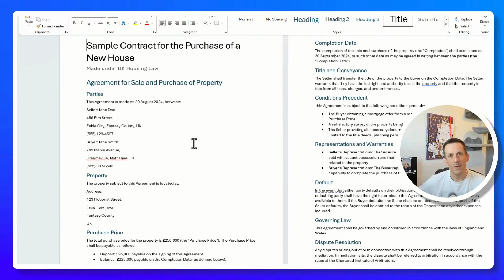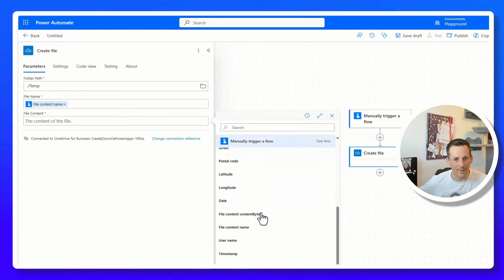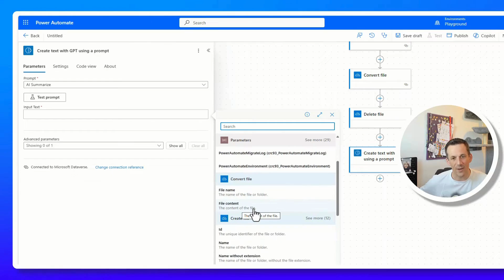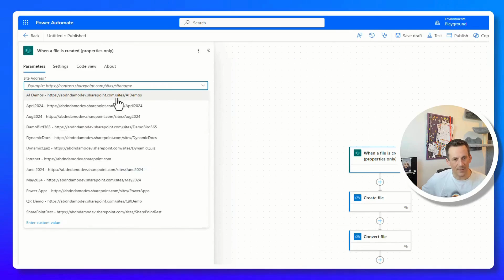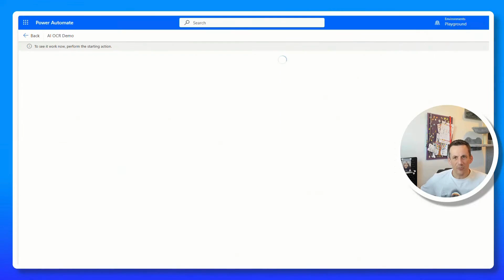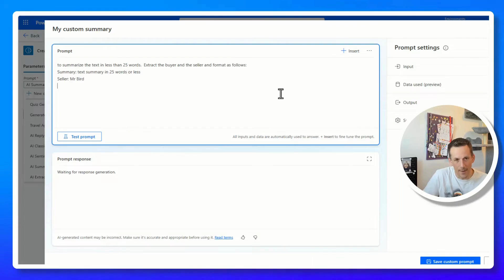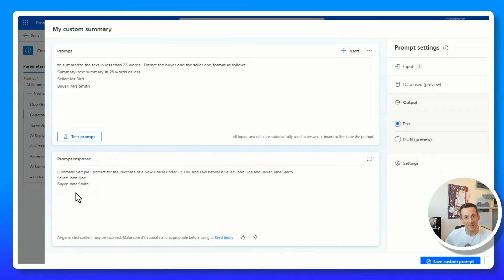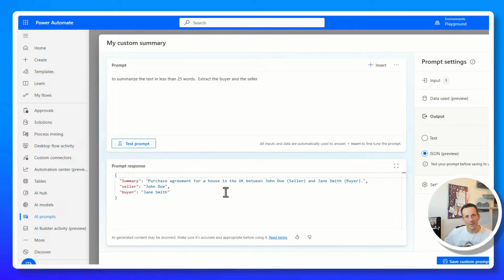AI Builder and Power Automate for SharePoint File Summaries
Discover how you can automatically summarize and extract information that is important to your business as additional metadata using AIBuilder Prompts and PowerAutomate. Via a 60 second demo, you will see how this process can be automated but then continue to watch and you will see how you too can build this automation using Power Automate Cloud lows and AI Builder Prompts.

00:00 Introduction
00:12 Process Overview
00:36 60 sec Demo of File Summary
01:35 Building the flow
06:00 Triggering from file upload
08:40 Create custom prompt
12:35 AI Builder Hub